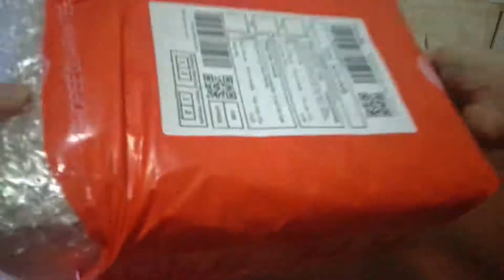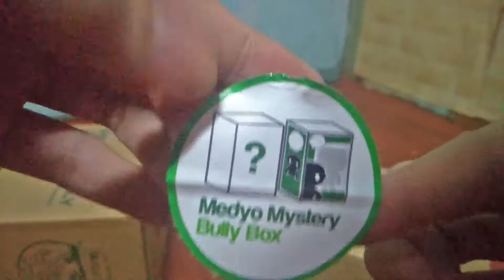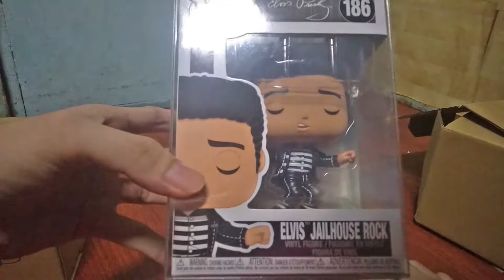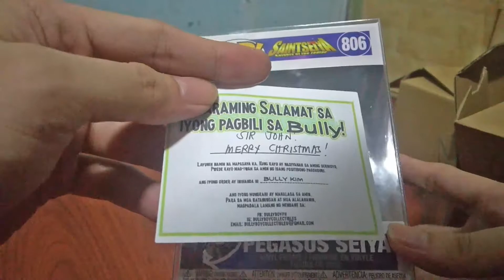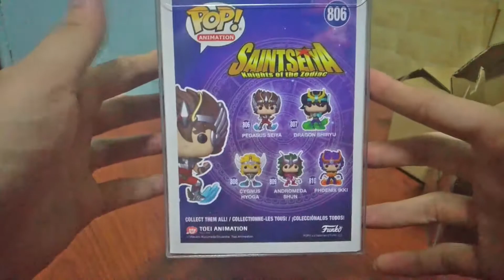Bully Boy Collectibles 12.12 Medyo Mystery Bully Box | FUNKO POP ! Unboxing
It's a Medyo Mystery Bully Box.
Title palang ng mystery box nila makulit na diba haha, so yun nga for me sulit naman ang mystery box nila para kasi to sa mga gusto ng mystery box pero gusto din nila mamili ng line namakukuha so ayan binigyan kayo ng option ng bullyboy to pick 1 of your choice and 1 random.

JUST VISIT THEIR.

Thank you BullyBoy Collectibles and nag Assist sakin thru Shopee.